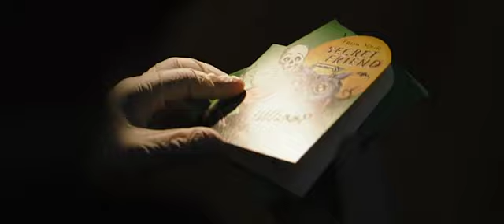the batman 2021_thriller movie starting Robert pattson